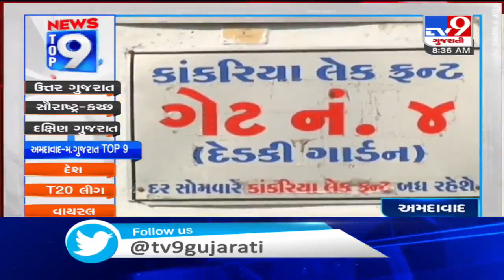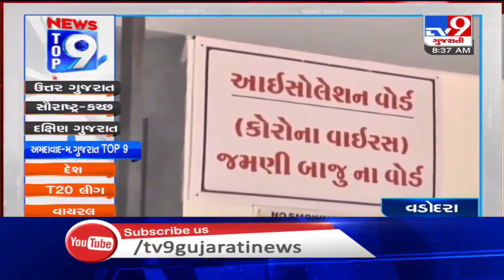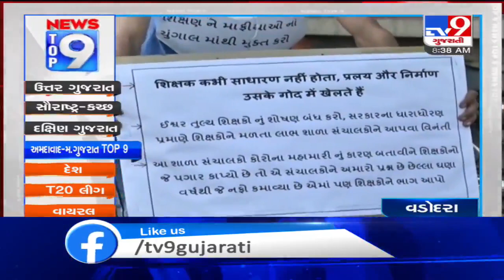Top 9 News Ahmedabad-Central Gujarat: 5/10/2020 | TV9News